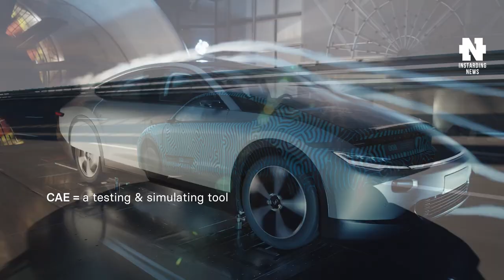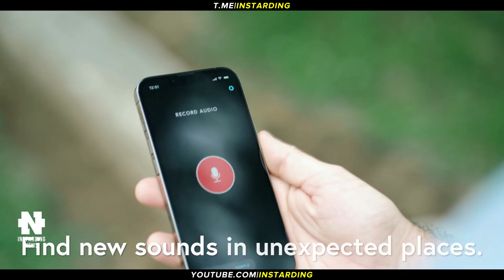ДОРОГА ЗАРЯЖАЕТ ЭЛЕКТРОМОБИЛИ НА ХОДУ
👇 Отзывы из закрытого канала!

► В этом видео:
Volocopter сообщил о первом успешном полете четырехместного аэротакси. В США скоро появится первая дорога, способная заряжать электромобили на ходу. Роботизированный повар Pizzaiola заменит персонал небольшой пиццерии. Lightyear готова запустить производство электромобиля с солнечными панелями, который может месяцами ездить без подзарядки. Синтезатор Orba 2 позволит создавать музыку, просто двигая руками в воздухе.

► Таймкоды:

00:00 Коротко о главном
00:30 Аэромобиль Volocopter в полете
02:00 Дорога, способная заряжать электромобили на ходу
03:17 Роботизированный повар Pizzaiola
04:40 Электромобиль может месяцами ездить без подзарядки
06:44 Синтезатор Orba 2
05:22 Прототип искусственного нейрона
08:15 Подпишись на канал